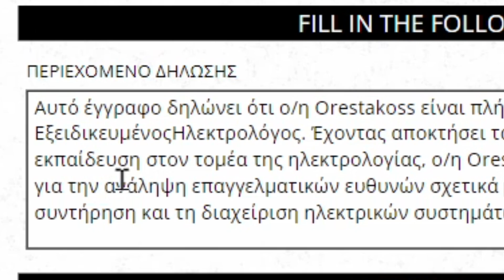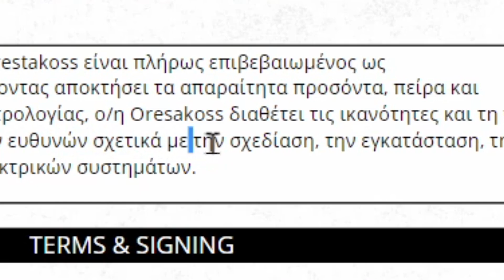ΓΥΡΝΑΩ ΣΤΑ ΜΑΓΑΖΙΑ ΤΟΥ EMERALD | GTA RP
🖼 Thumbnail By:
    Logopit
    Eraser (Android Apps)

Κάρτα Γραφικών: MSI Radeon RX 570 8GB Armor OC

Ram: G.Skill Trident Z RGB 16GB DDR4

Motherboard: Gigabyte B550 Aorus Elite AX V2